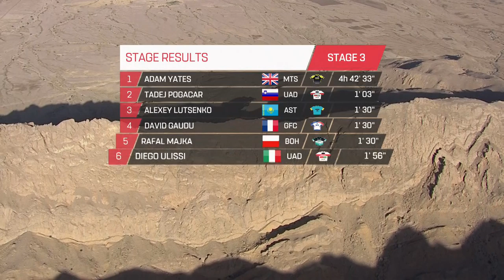UAE Tour 2020: Stage 3 Race Highlights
Stage 3 of the UAE Tour served as the first big test for the GC riders with the mountain top finish on Jebel Hafeet. Everybody was looking forward to seeing how the likes of Tadej Pogacar, Adam Yates and Alexey Lutsenko would do on the steep slopes towards the top.